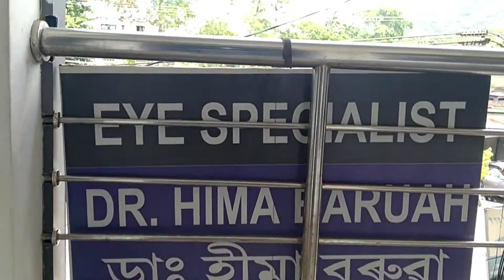Assames Vlog😊কিবা কৰিব আহি কিবা কৰো😊মোৰ মূৰ্খামিৰ বাবেই হল..!আমনি লাগি গৈছে আৰু...😊🙏🙏